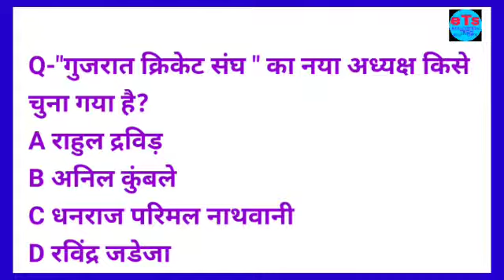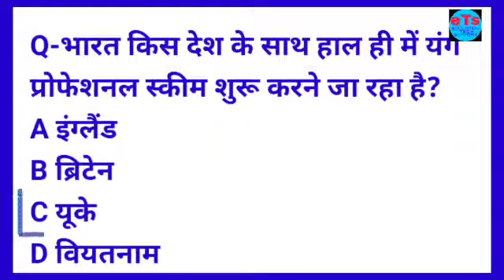आज का करंट अफेयर#टुडे करंट अफेयर लेटेस्ट जानकारी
आज की करंट अफेयर से संबंधित महत्वपूर्ण जानकारी के बारे